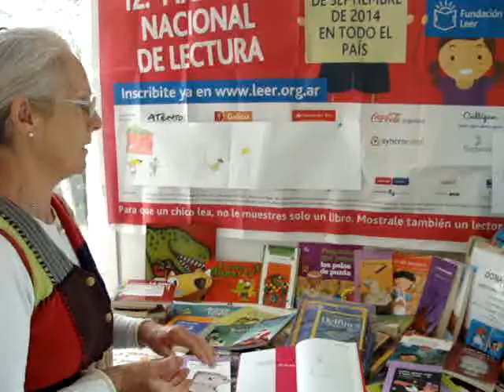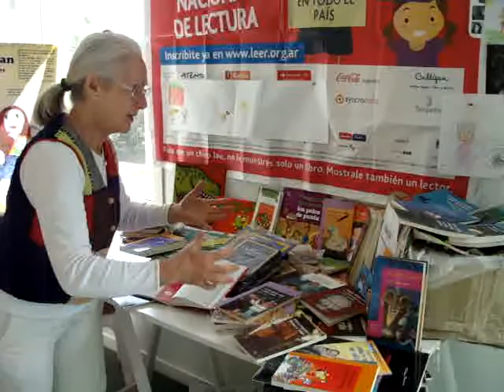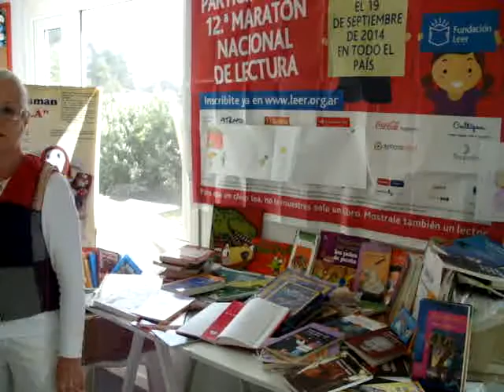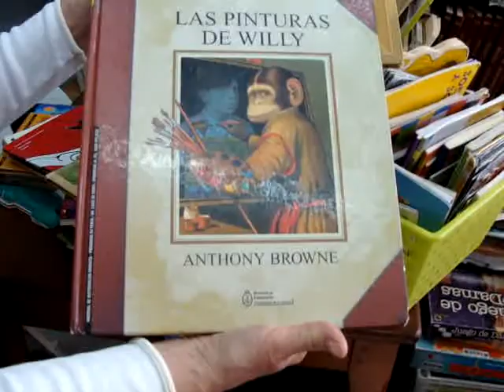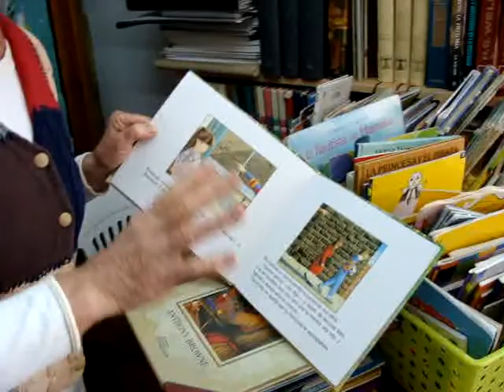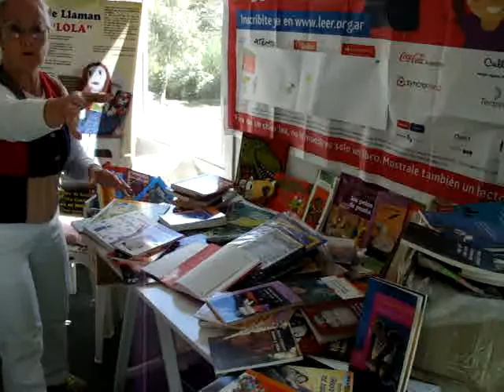Bilbioteca Mallin VIDEO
mara hablando sobre la biblioteca